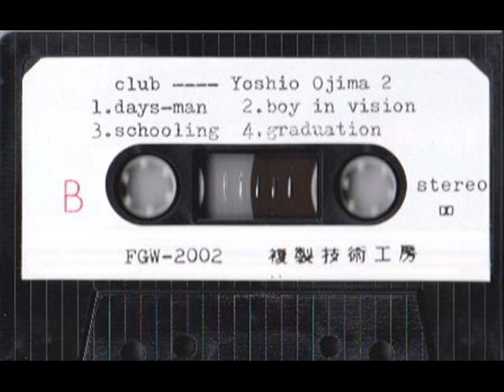Yoshio Ojima - Days-Man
Club, FGW